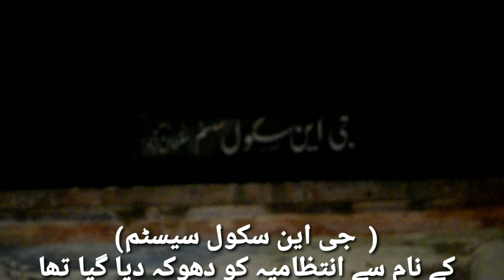tabind tariq awami nwes ke sat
tabinda tariq with imran gazal